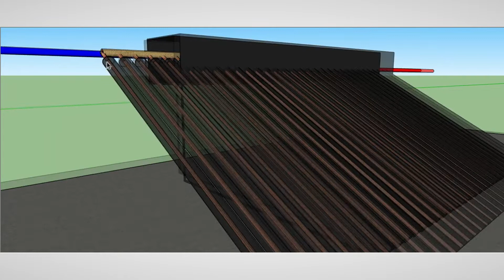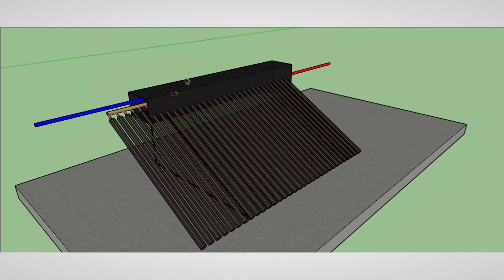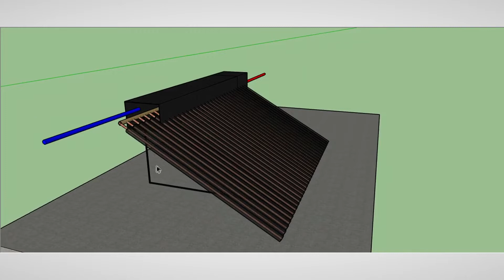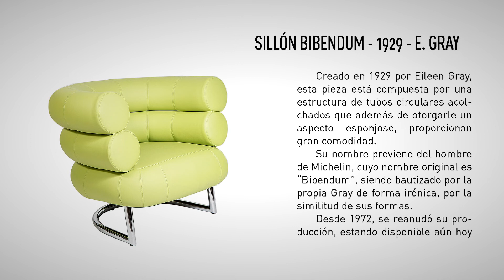🌞 COLECTORES SOLARES TÉRMICOS 🌞 TERMOTANQUE SOLAR 🌞 DISEÑO 🌞 SketchUp 🌞 ARQUITECTURA Y MATERIALES 🌞🌞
En nuestro HxB, la arquitecta Verónica Paolasso, nos explica las ventajas y desventajas de los COLECTORES SOLARES, que cada vez son más elegidos por más gente. Qué características tienen, cómo usarlos correctamente, y algunos consejos a tener en cuenta si estamos pensando en esta alternativa para nuestra vivienda.

Por supuesto, recordá siempre contratar a un profesional para proyectar cualquier tipo de trabajo de construcción.

Arquitectura en Primer Plano - PG 49 B1